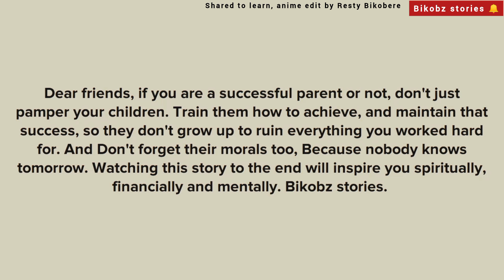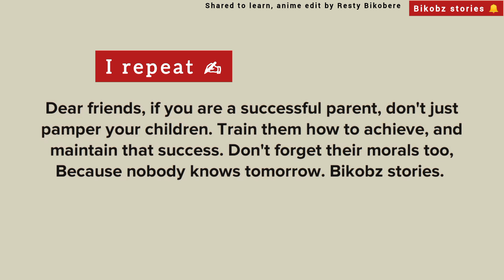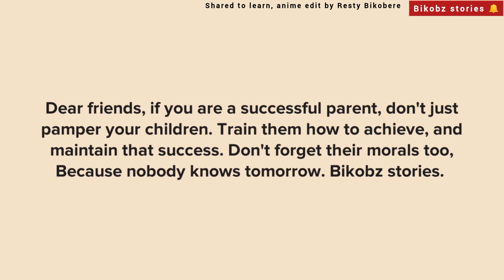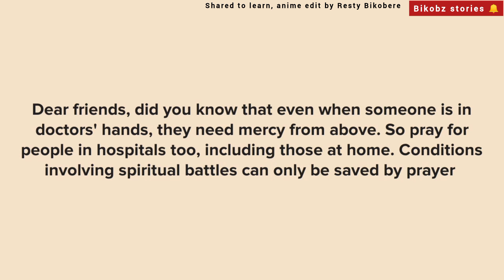THIS IS HOW FATE SWITCHED LIFE OF ARROGANT BILLIONAIRE'S SON - Christian animation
A story must watch. He raises the lowly and punishes the proud hearted.
Being rich as well as kind to employee is a virtue
See how fate disciplined the ill mannered rich son